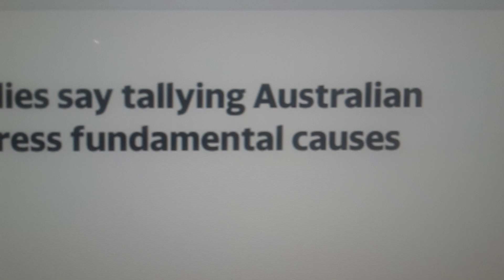Australian Europeans Politicians Must be arounded up, lock up in Mental Asylum Prison cells for life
The British Europeans Politicians were trained professionally to commit perfect crime anywhere in the World.  The British Europeans Politicians tell ugly lies against Saddam Hussein they had him killed. The British Europeans Politicians tells ugly lies against  Col Gaddafi they had him killed too. The British European Politicians tells ugly against Dr Martin Luther king Jr, Malcolm X, Black panters they had all them killed. The British Europeans Politicians tells ugly lies against  Idi Amin Dada of Uganda they had him remove from power by force of ugly War. The British Europeans Politicians tells ugly lies against Dr Kwame Nkrumah of Ghana they removed  him from power inner ugly scene. The British Europeans Politicians tells ugly lies against Haile Selassie king of kings, Lord of Lords they had him brutally  killed inner ugly way. The British Europeans Politicians tell huge very ugly lies against Black people, Aborigines People, Maori People, Red Indians People they had them enslaved till today.
The British Europeans Politicians tells Ugly lies against Nelson Mandela of South Africa  they had him  jailed for life.

Jesus Christ, Mohammad, Moses, Joseph, John Baptist  Said, the day you know the truth, the truth itself  will Set you Free From any form of Slavery. .